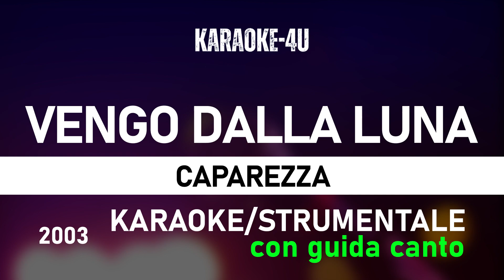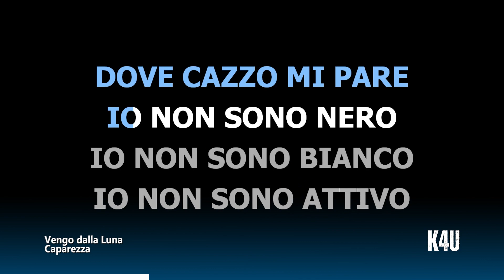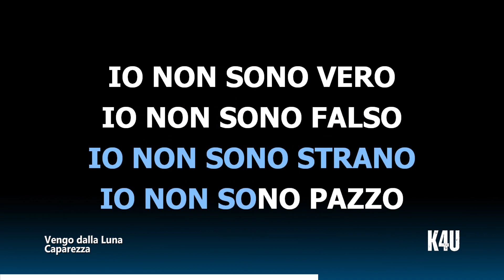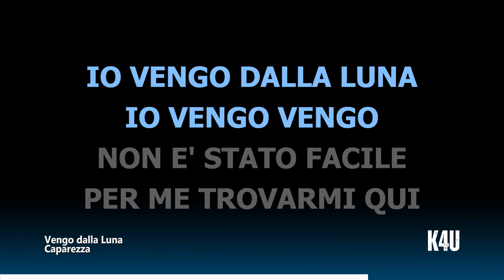Vengo dalla Luna - Caparezza (karaoke/strumentale/testo/lyrics) con GUIDA CANTO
Video Karaoke con versione strumentale del brano "Vengo dalla Luna'" di Caparezza

 (con GUIDA CANTO)

Ecco il testo completo della canzone:

Io vengo dalla Luna
Che il cielo vi attraversa
E trovo inopportuna la paura per una cultura diversa
Che su di me riversa la sua follia perversa
Arriva al punto che quando mi vede sterza
Vuole mettermi sotto 'sto signorotto
Che si fa vanto del santo attaccato sul cruscotto
Non ha capito che sono disposto
A stare sotto
Solamente quando fotto
(Torna al tuo paese sei diverso)
Impossibile, vengo dall'Universo
La rotta ho perso, che vuoi che ti dica?
Tu sei nato qui perché qui ti ha partorito una fica
In che saresti migliore?
Fammi il favore compare
Qui non c'è affare che tu possa meritare
Sei confinato ma nel tuo stato mentale
Io sono lunatico e pratico dove cazzo mi pare
Io non sono nero
Io non sono bianco
Io non sono attivo
Io non sono stanco
Io, non provengo da nazione alcuna
Io, sì, io vengo dalla Luna
Io non sono sano
Io non sono pazzo
Io non sono vero
Io non sono falso
Io, non ti porto jella né fortuna
Io, sì, ti porto sulla Luna
Io, vengo, vengo
Ce l'hai con me perché ti fotto il lavoro
Perché ti fotto la macchina
O ti fotto la tipa sotto la Luna
Cosa vuoi che sia poi?
Non è colpa mia se la tua donna di cognome fa Pompilio come Numa
Dici che sono brutto, che puzzo come un ratto
Ma sei un coatto e soprattutto non sei Paul Newman
Non mi prende che di striscio la tua fiction
Io piscio sul tuo show che fila liscio come il Truman
Ho nostalgia della mia Luna leggera
Ricordo una sera, le stelle d'una bandiera ma era
Una speranza era
Una frontiera era
La primavera di una nuova era, era
(Stupido ti riempiamo di ninnoli da subito
In cambio del tuo stato di libero suddito)
No, è una proposta inopportuna
Tieniti la Terra uomo, io voglio la Luna
Io, vengo, vengo
Non è stato facile per me
Trovarmi qui
Ospite inatteso, peso indesiderato, arreso
Complici satelliti che riflettono un benessere artificiale
Luna sotto la quale parlare d'amore
Scaldati in casa davanti al tuo televisore
La verità della tua mentalità
È che la fiction sia meglio della vita reale
Che invece è imprevedibile
E non è il frutto di qualcosa già scritto